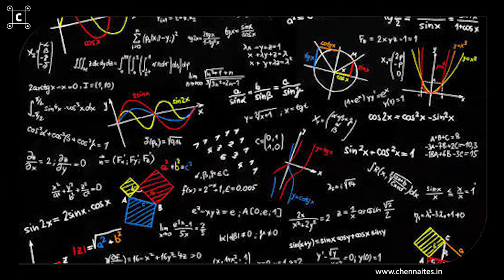Mala akka, Malar teacher apuram Annapoorna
Watch this video to be inspired and do more like Anapoorna. Pay it forward.